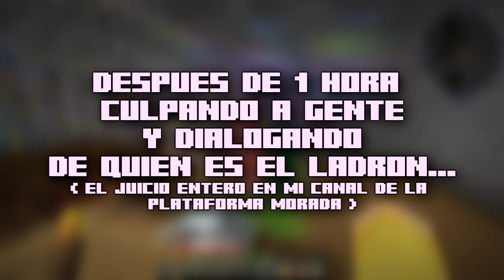MI AMIGA ME TRAICIONA Y ME CULPAN EN EL JUICIO 🌸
No me puedo creer que Soni me traicionara y me acusara como LADRONA 😭 🔮